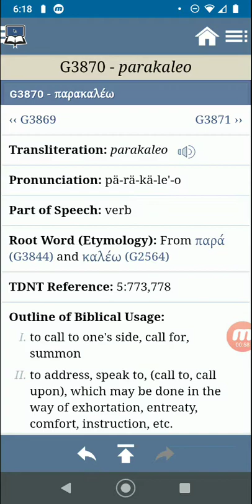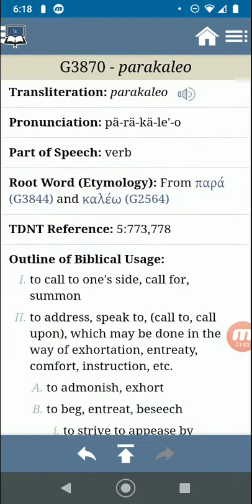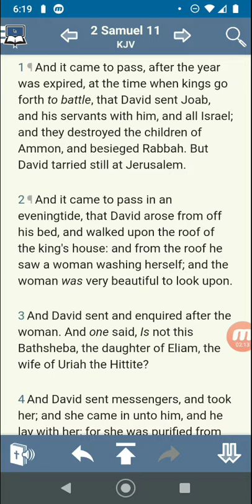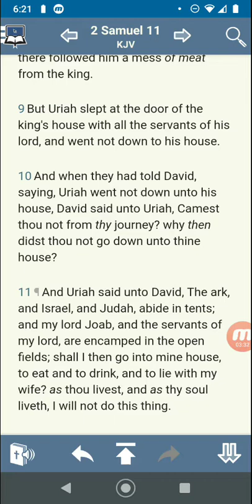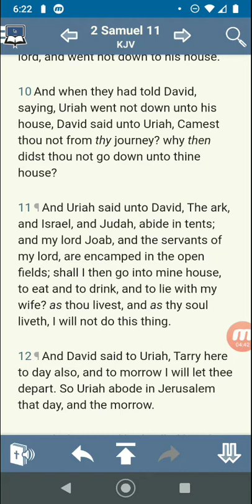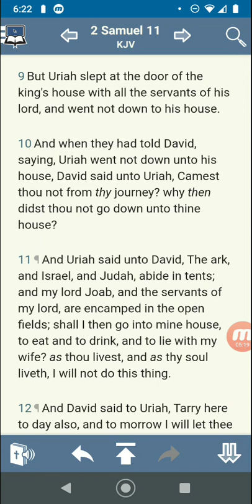2 Samuel Ch 11 v 9-11